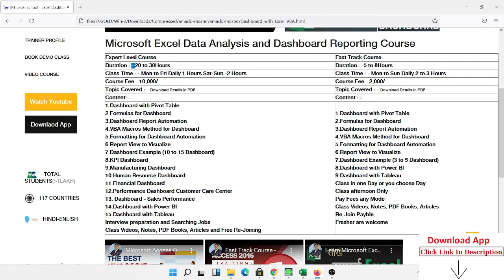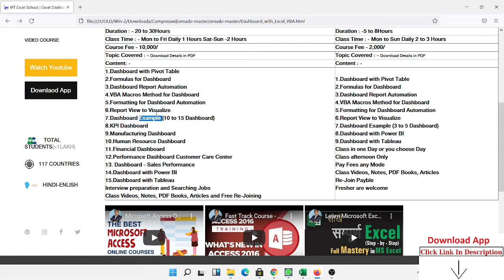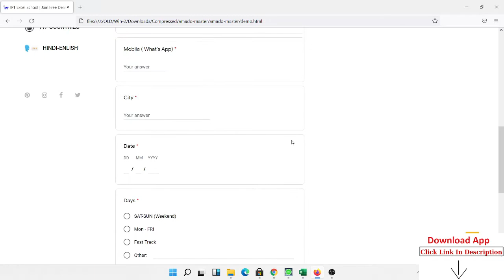Excel Dashboard and Data Analysis Masterclass